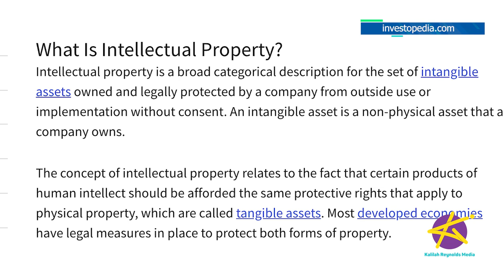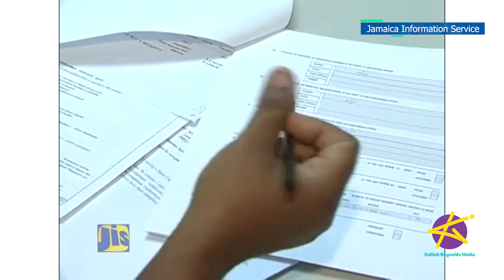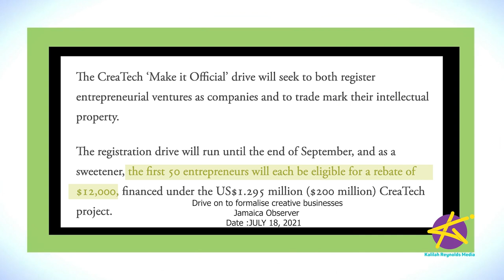MoneyMovesJa - Registration Drive for Creative Businesses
If you have a creative business, you need to get it registered now! You could be missing out on funding and other perks. Joining us now to tell us all about the “CreaTeach” drive we have Cofounder & Executive Director, Kingston Creative, Andrea Dempster Chung.

Giving you the tools to grow your business!
RELATED TO THIS VIDEO:
MoneyMovesJa - HOW TO CREATE COMPELLING DIGITAL MARKETING CONTENT

MoneyMovesJa - HOW TO PLAN YOUR SMALL BUSINESS FINANCES